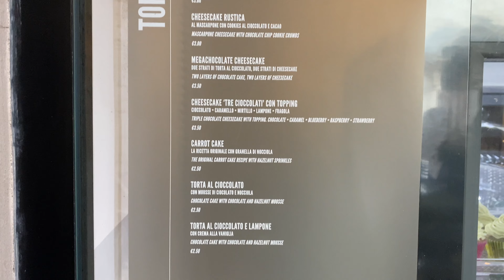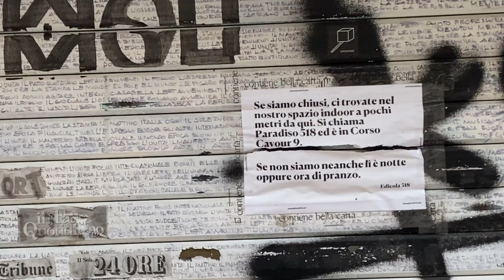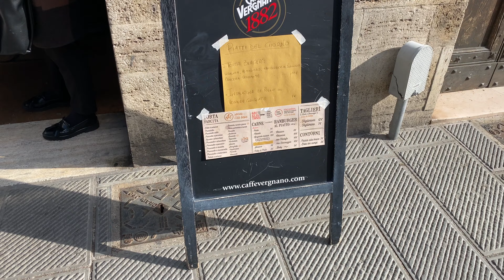SIAMO IN ZONA ROSSA 🛑😱 || VLOG A PERUGIA #2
In questo vlog vi mostriamo quello che abbiamo fatto fino a quando non siamo rientrati per l'ennesima volta in zona rossa! ovviamente come sempre abbiamo mangiato tanto! 😅

•🏡Vuoi sapere QUANTO COSTA VIVERE A PARIGI? || affitto, bollette + spese

📸La nostra attrezzatura:
- Micro sd 256GB extreme (adatta anche per video in 4k)
- Pannello led luce calda/fredda
- Treppiede amazon Basics
- Treppiede simile Amazon basics
- Luci Softbox led
- Luci Softbox NON led
- Stabilizzatore Gimbal DJI 3
- Stabilizzatore Gimbal DJI 4
Per tutte le altre attrezzature guardate il video👇

LASCIATE UN BEL 👍🏻
E ATTIVATE LA 🔔 PER NON PERDERVI I PROSSIMI VIDEO